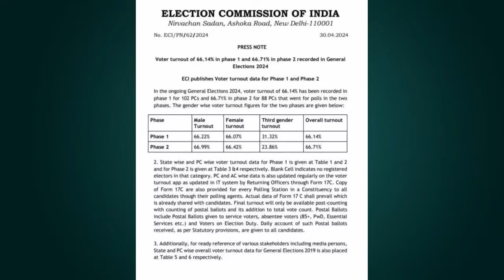6% वोट बढ़ाना चुनाव आयोग का Mind Game असली खेल तो अभी बाकी है डिकोड हो गया EC-BJP का प्लान | Prof. Ak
6% वोट बढ़ाना चुनाव आयोग का Mind Game असली खेल तो अभी बाकी है डिकोड हो गया EC-BJP का प्लान | Prof. Akhil Swami